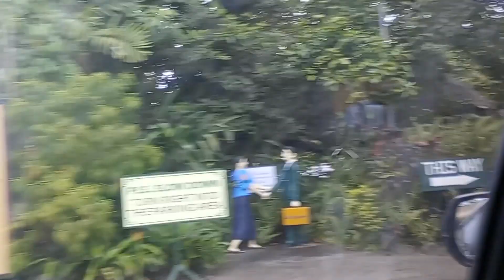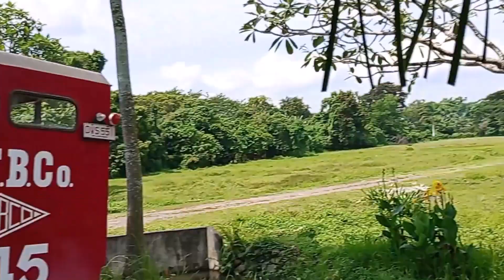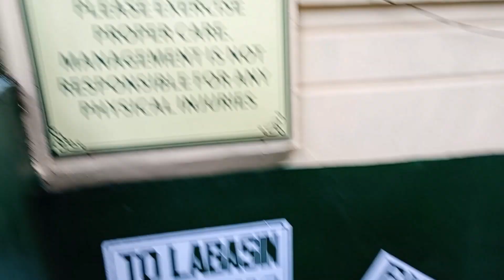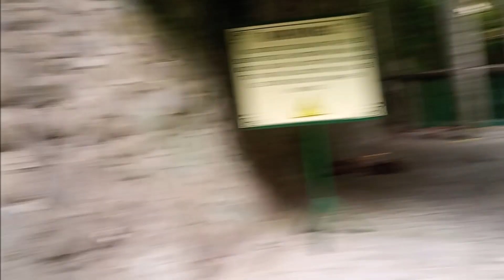Villa Escudero & their Labassin Waterfall Restaurant In Philippines is a must visit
waterfall restaurant , kayaking , museum, ice cream , carabao ride, harana , pools , cutural shows , lots of instagramable views and friendsly staff  of Villa Escudero is a must experience , it is located in Quezon Province, Philippines, offering a vast hacienda filled with comfortable rooms, and a museum of curious things. Labassin Waterfall  restaurant  situated amidst the Villa Escudero Plantations and Resort, this restaurant is one-of-a-kind as it serves authentic seafood on bamboo tables.